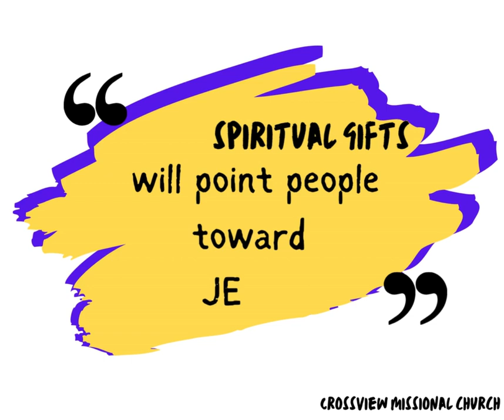1 Corinthians 12:1-11 Scripture Commentary "The Gift That Keeps On Giving" CVMC Sermon Reflection 2